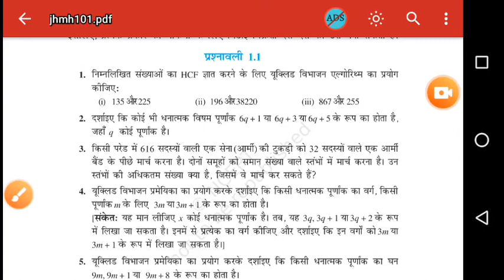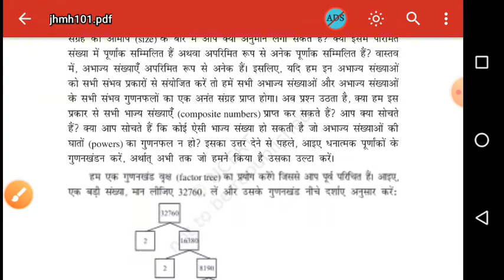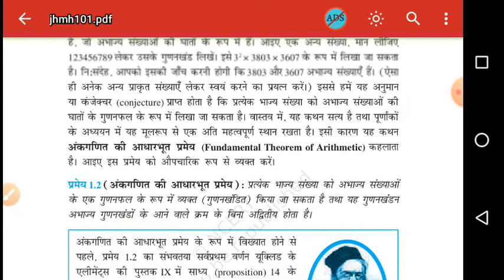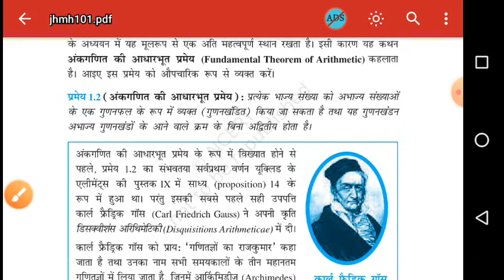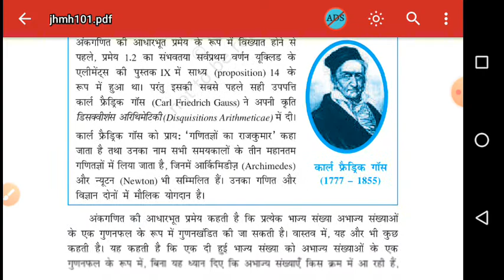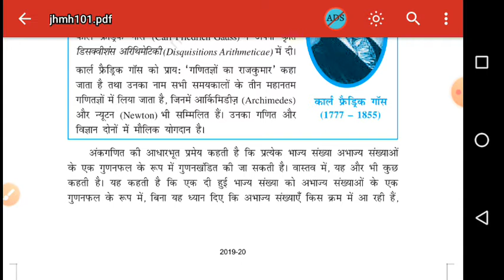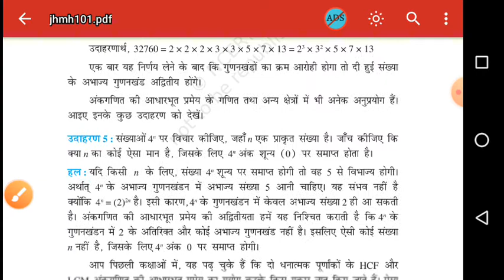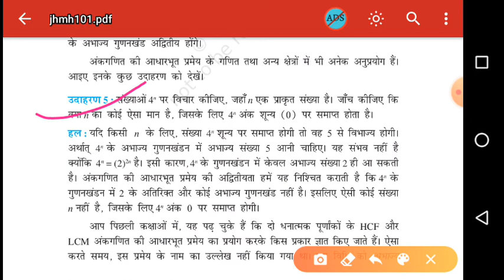10th math NCERT 1.2 example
About this video-10th math NCERT 1.2 example
Other information
                                  धन्यवाद।